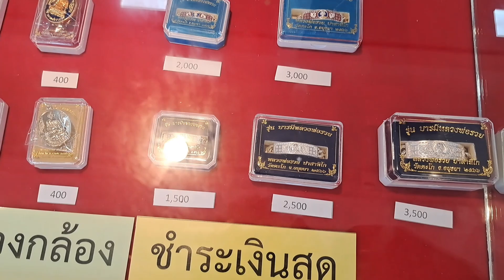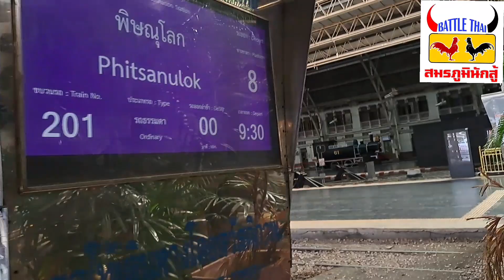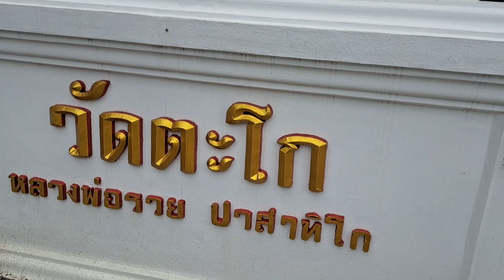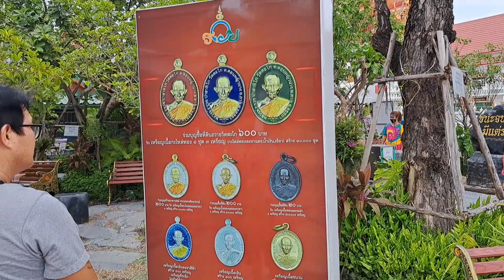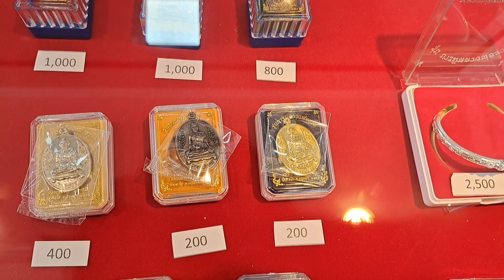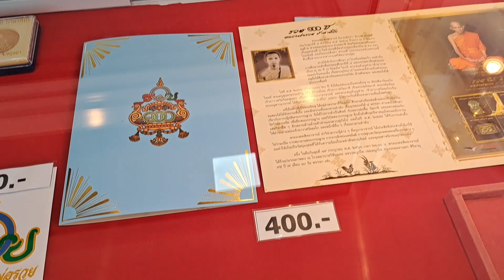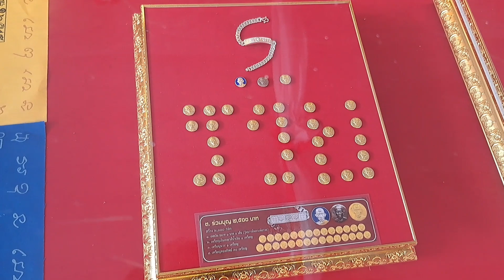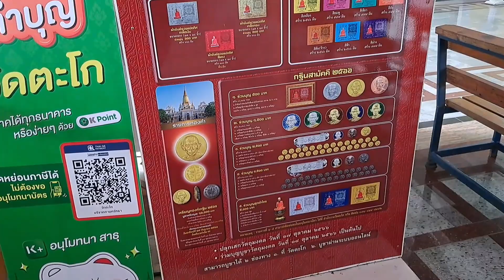เช็คราคาล่าสุดวัตถุมงคล หลวงพ่อรวย วัดตะโก ล่าสุดจากทางวัด กราบขอพรหลวงพ่อรวย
เช็คราคาวัตถุมงคลหลวงพ่อรวย วัดตะโก ล่าสุดจากวัด